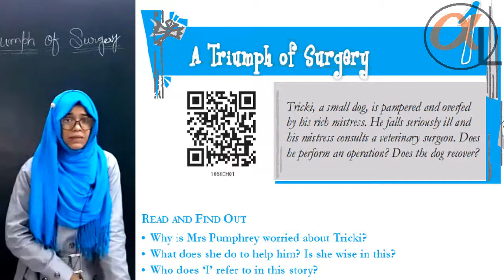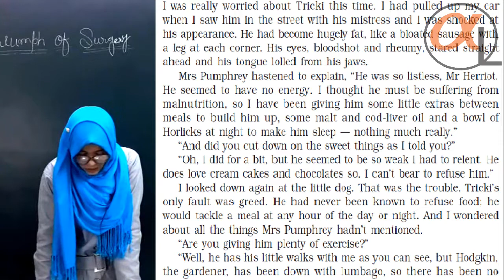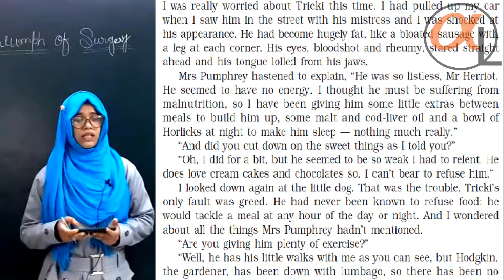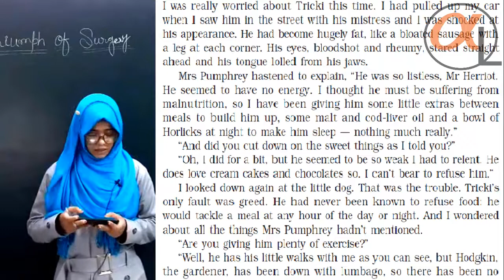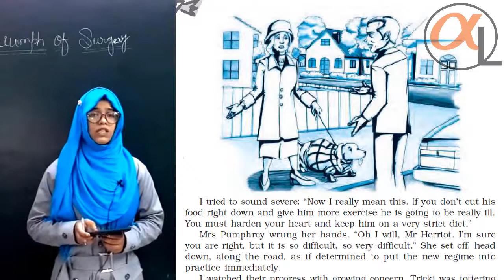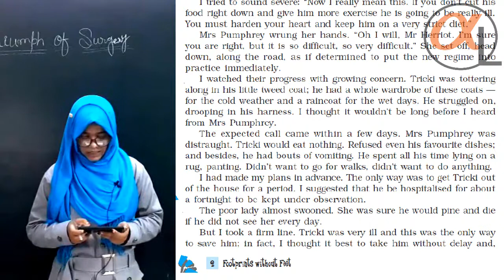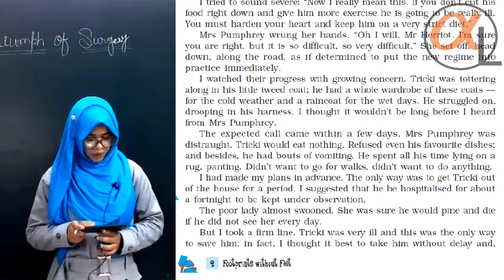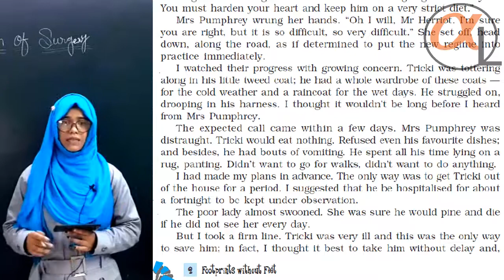A triumph of surgery part 1 class 10th english